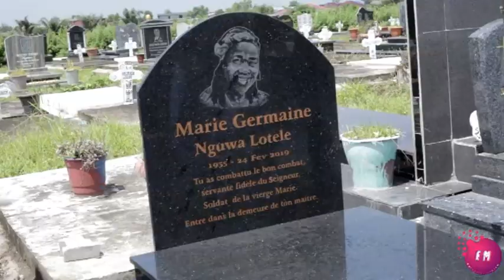FOUCHER FLASH VOUS PRESENTE LA CEREMONIE DE LA POSE DU PIERRE TOMBALE DE MAMAN MARIE GERMAINE NGUWA